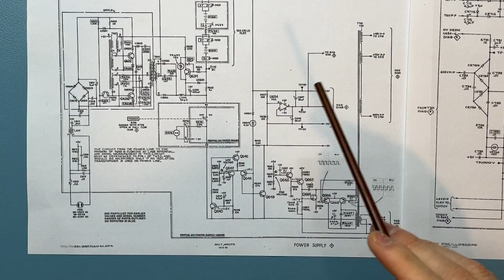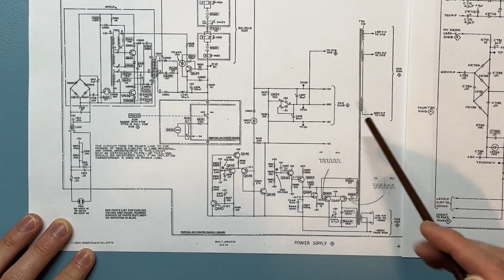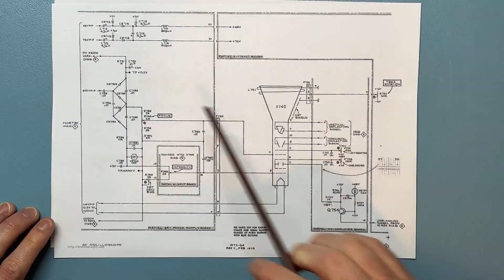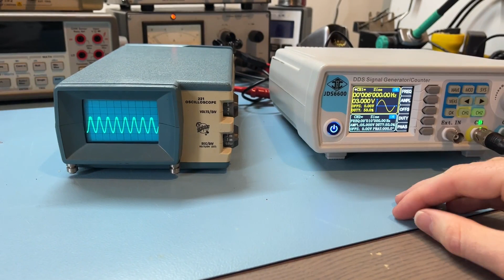Fixing a tiny Tektronic oscillosope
I have a broken Tektronix 221 oscilloscope, while not directly useful anymore it is an amazing looking scope, so let's repair it.
This scope just has a single channel that can measure up to 5Mhz, but it looks so cute :D
A lot more info about this and other Tek scopes can be found on the amazing tek wiki
Let me know what you think about this repair, and consider buying me a coffee